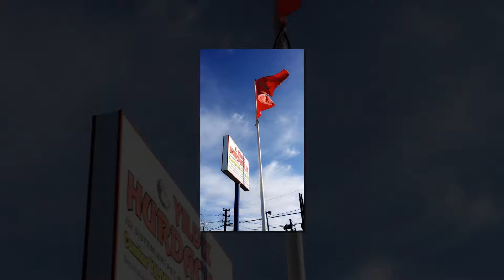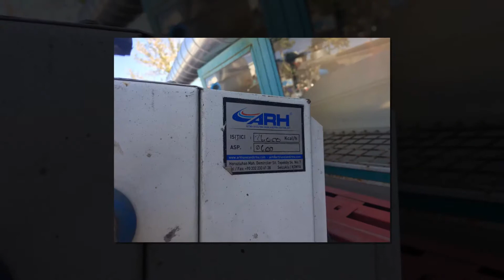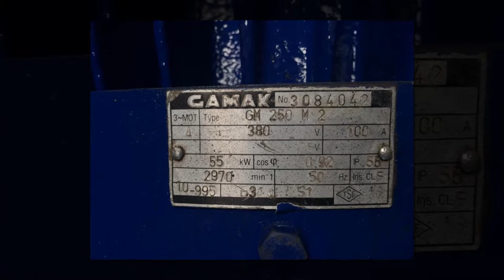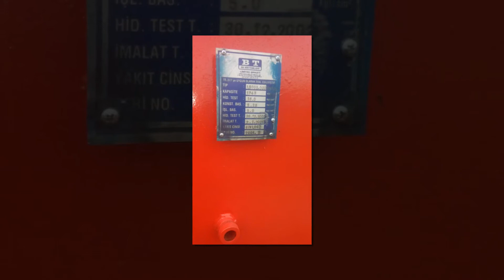İkinci el kızgın yağ kazanı 0532 737 78 79 santrifüj devirdaim fan motoru motorları